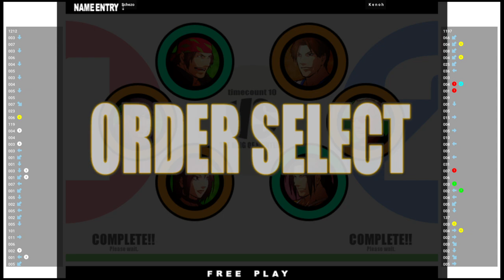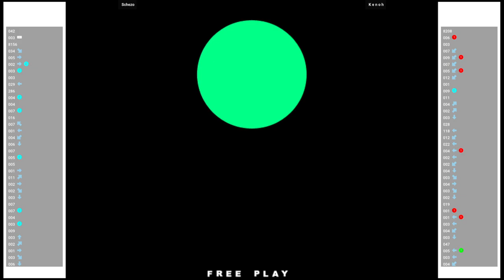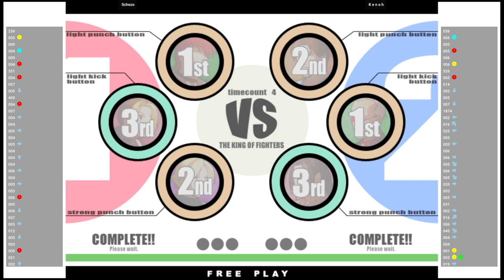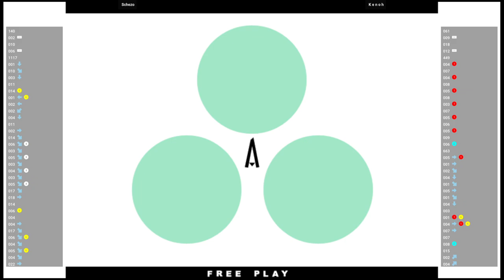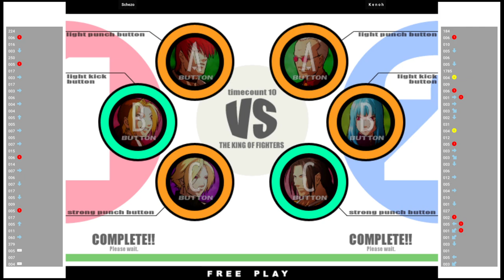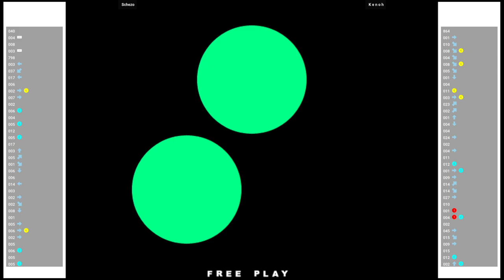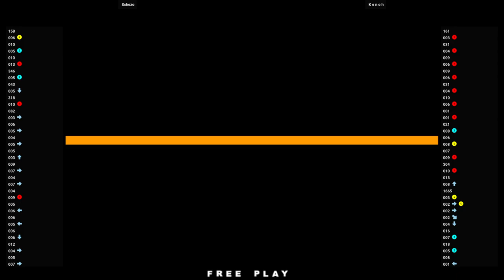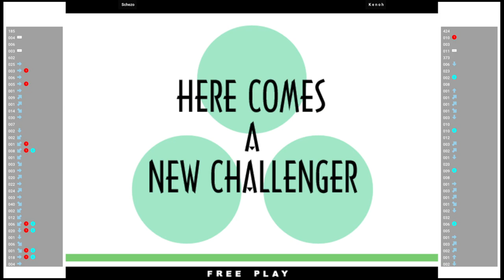KOF XI 🕹 Schezo VS K e n o h | Schezo VS Kenoh